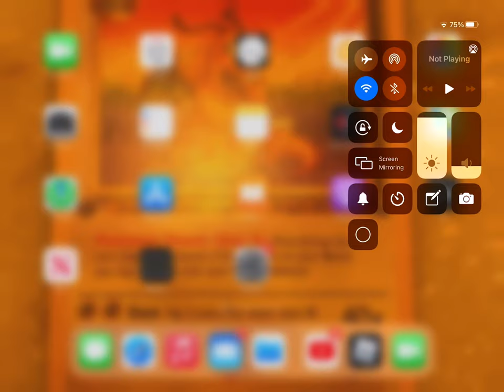Playing (FISH GAME)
I LOVE FISH GAME go try it in roblox